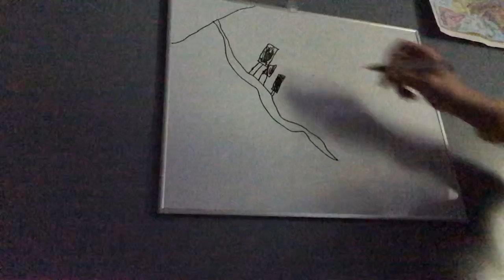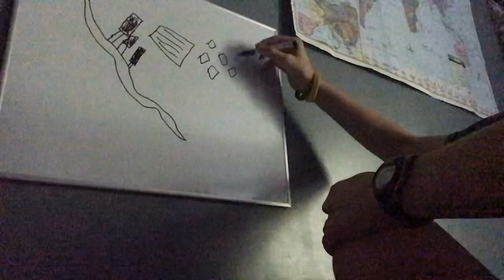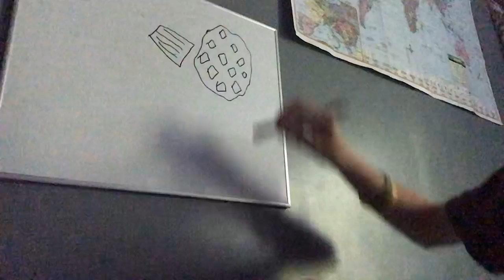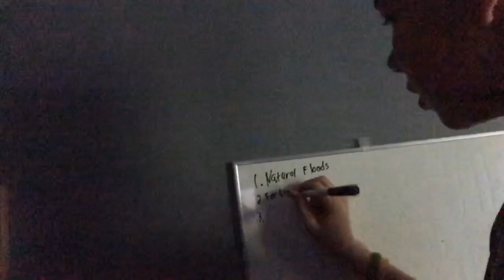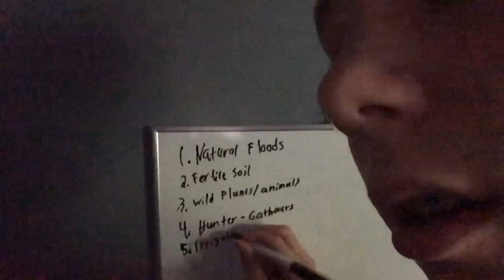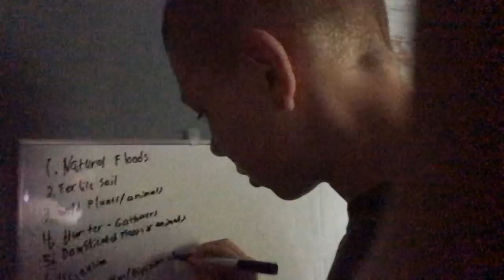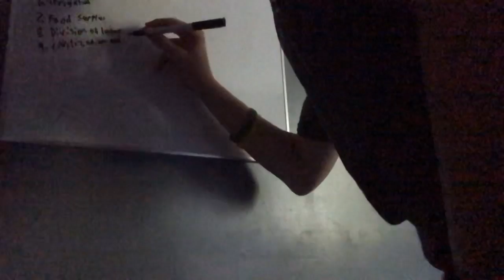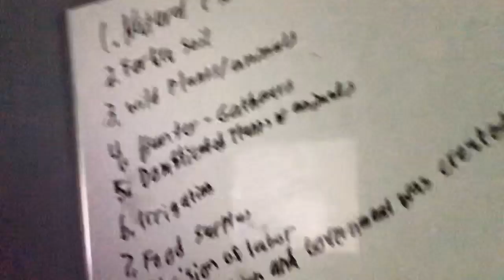Historic Weeks Today: The First Man/Agricultural Revolution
The First video of Historic Weeks today and we start with the rise of man